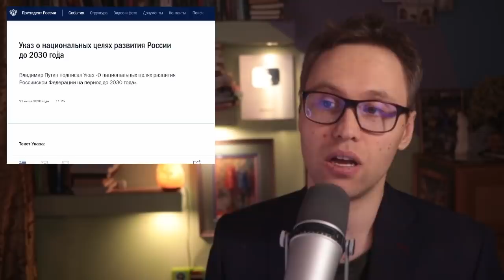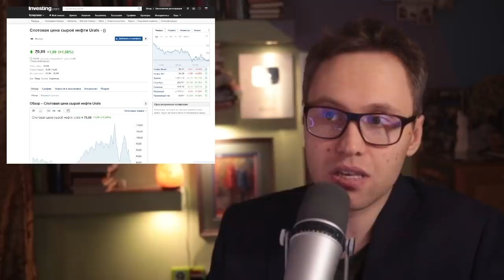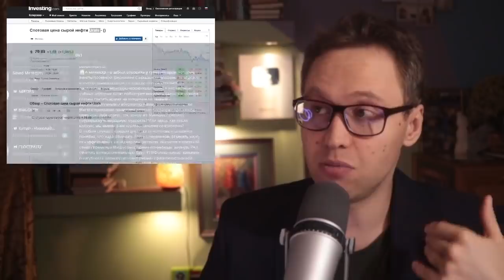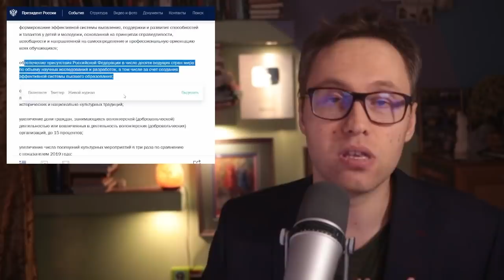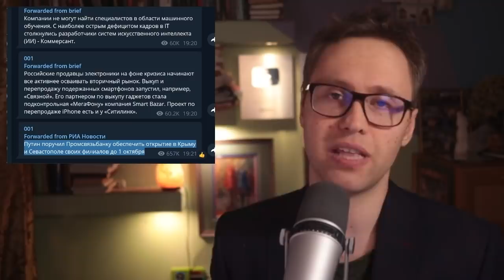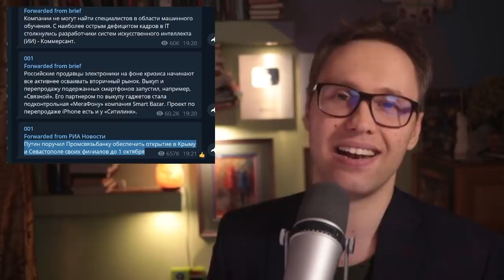Приехали, денег нет! Путин поручил сломать санкции, кубышка пополнена!